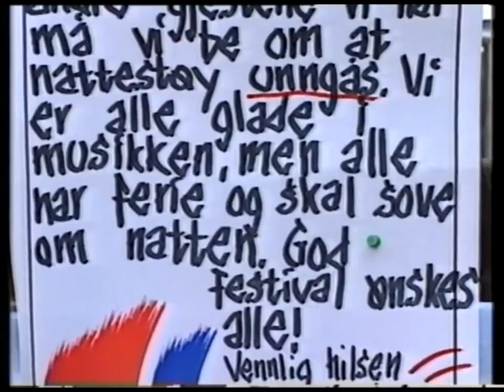Gammeldans festival Fagernes 1989